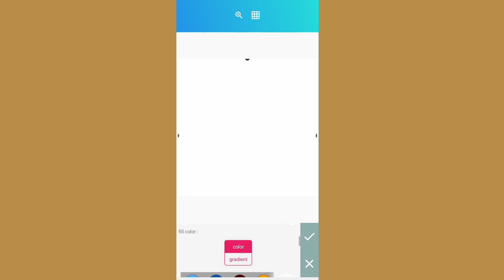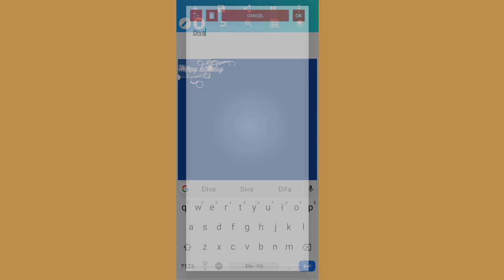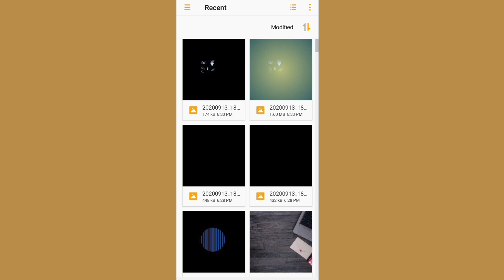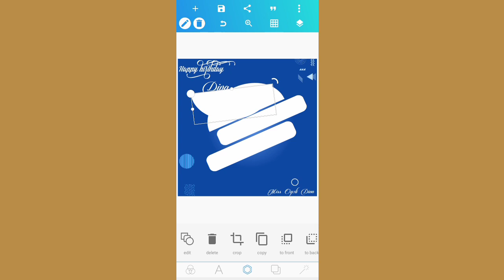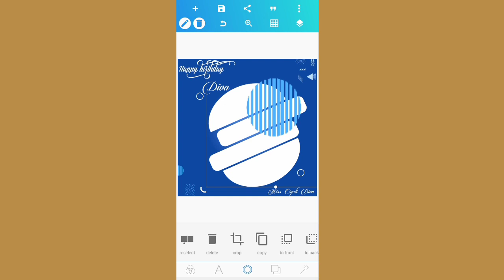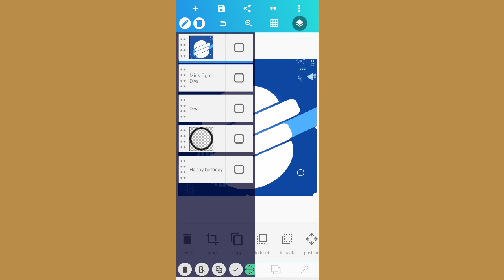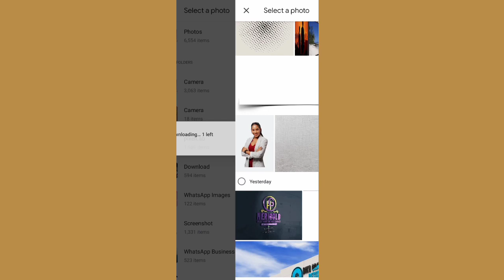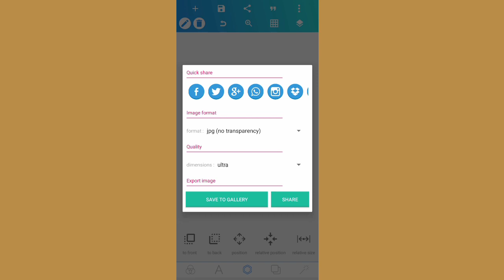Professional flyer design on pixellab | pixellab Tutorial | Diko Graphic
On this video i will show you how to design   professional flyer on pixellab.